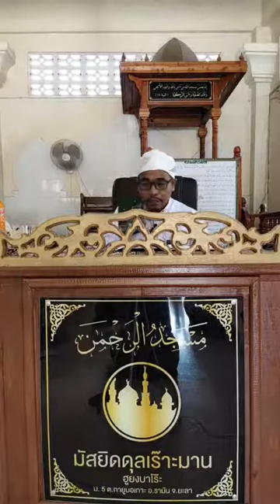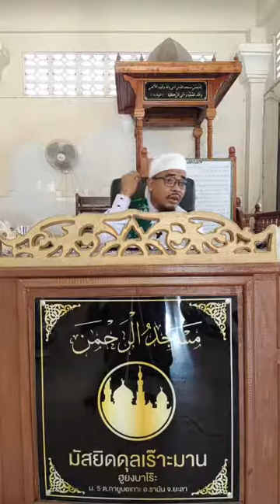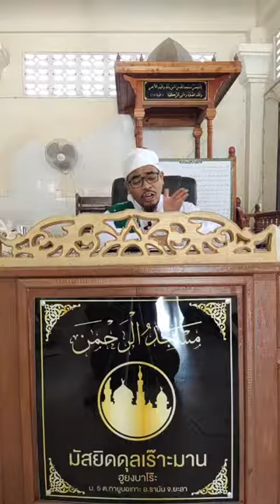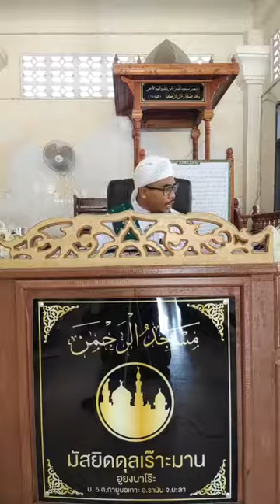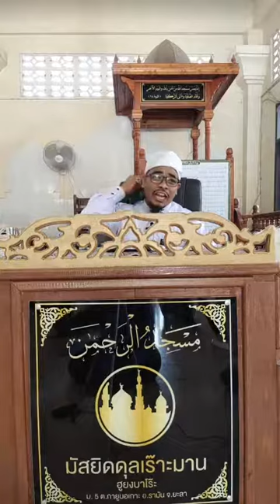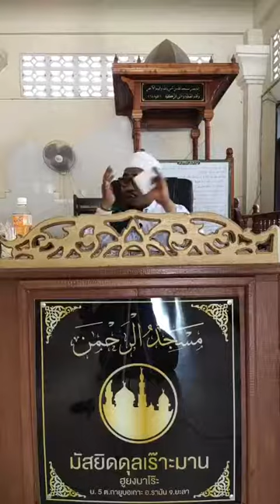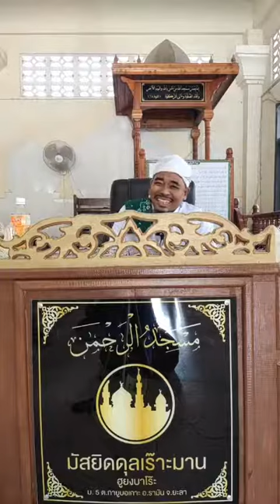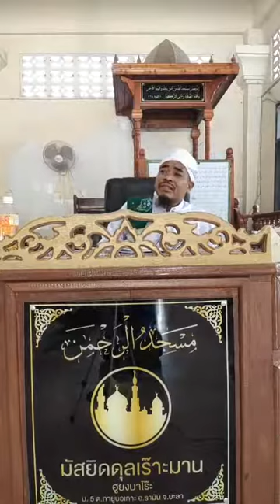บาบอการิมสอนกีตาบ